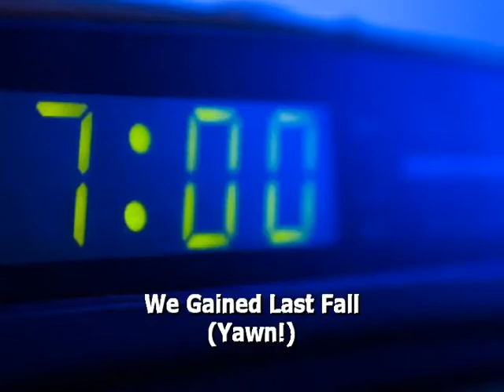Get Ready to Spring Ahead!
Irene Lockel
Netter Real Estate